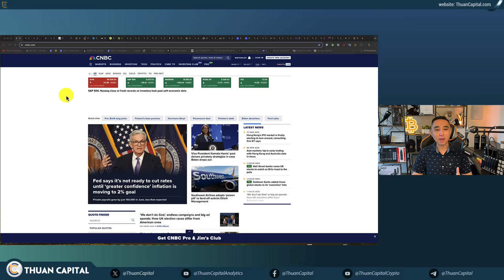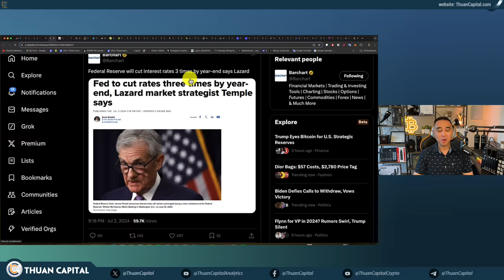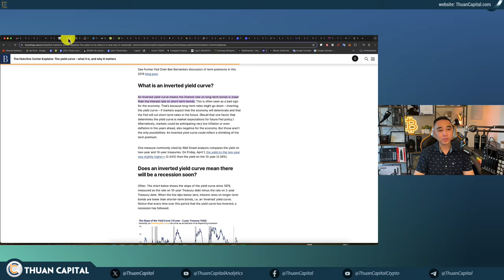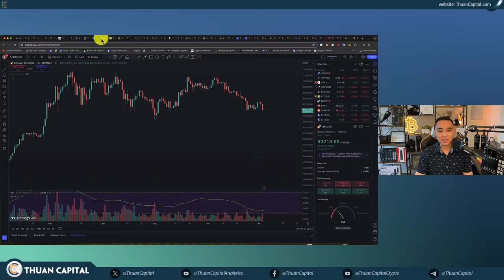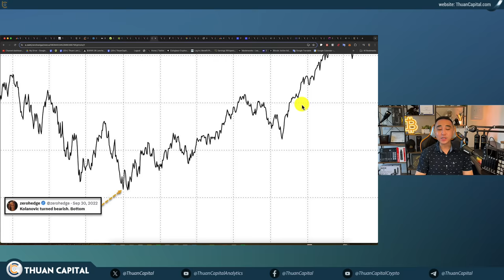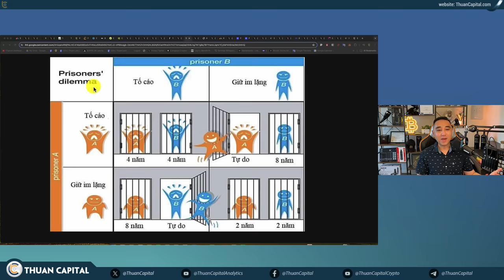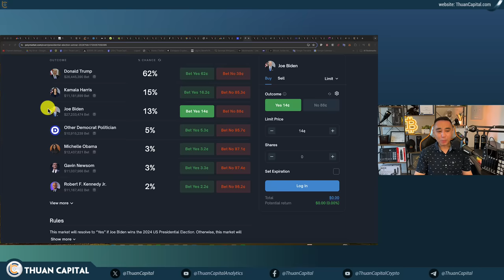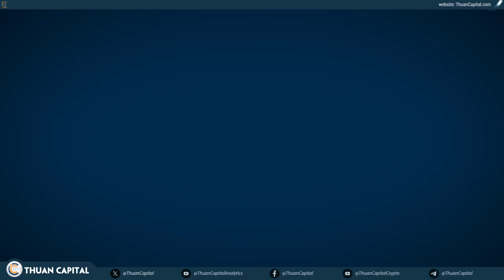1939 - Sự Thật về Đường Cong Lợi Suất Đảo Ngược | Trump Châm Ngòi Cho BTC (Game Theory) | Ether ETF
⏱️ TIMESTAMPS
00:00 - Chứng khoán Hoa Kỳ tốt, Giá Bitcoin giảm hôm nay, Dầu vẫn trên $80
03:10 - ADP 🇺🇸 thông báo các công ty tư nhân đã tạo thêm 150K việc làm trong tháng 6
05:51 - Văn bản họp của FED công bố hôm nay về cuộc họp cách đây 3 tuần cũng không có gì bất ngờ
08:35 - Sự thật về Đường Cong Lợi Suất Đảo Ngược
20:55 - Bitcoin giảm, altcoin đỏ sàn, Chứng khoán Tốt
21:40 - Rất nhiều động thái cá voi 🐋 nạp BTC lên Binance trong vòng 24 giờ qua
25:01 - Lực bán từ Mt. Gox
25:45 - Thị trường không bao giờ là dễ, ngay cả những người kỳ cựu đầy kinh nghiệm cũng bị thị trường làm cho bất ngờ, lung lay tâm lý
28:28 - Bảng tỷ lệ tăng trưởng trung bình hàng năm của bitcoin so với các tài sản khác
31:05 - Trump Châm Ngòi Cho Cuộc Thảo Luận Về Bitcoin Như Là Tài Sản Dự Trữ Quốc Gia
37:25 - El Salvador 🇸🇻 vẫn tiếp tục thu mua 1 BTC mỗi ngày
37:53 - Hiện trang web cá cược @Polymarket cho thấy có 76% Biden sẽ rút lui
39:52 - Joe Biden khẳng định không rút lui
43:57 - Steve Kurz của Galaxy tự tin các quỹ ETF Ethereum sẽ được phê duyệt để giao dịch trong tháng này
46:46 - Dong tiền âm ngày hôm qua từ Bitcoin ETF
47:07 - Deutsche Digital Assets (DDA) đã niêm yết sản phẩm giao dịch Bitcoin Macro (ETP) trên nền tảng Deutsche Börse Xetra
47:50 - Công ty Cleanspark (Nevada, USA) đã đào được 445 BTC trong tháng 6
48:40 - Mantra sẽ mã hóa 500 triệu USD giá trị bất động sản của MAG Group tại Dubai
49:25 - Ưu đãi dành riêng cho cộng đồng ThuanCapital